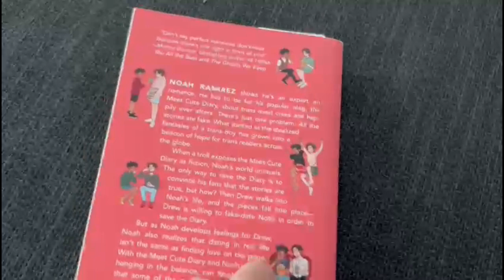2023 Dag 236 | Smaker på enda en ny kaffe & filmedag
Takk til medlemmene våre:
Elin, Tia/Nick, Kristine, Mona, Ingrid, Tove,  Lisa, Tove, Silje, Charlotte og Frk T I

Vi bruker:
Hovedvideo: